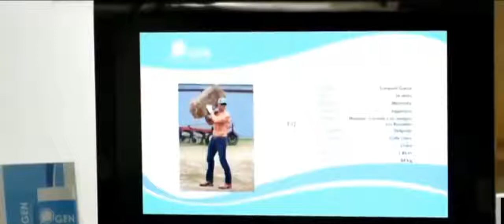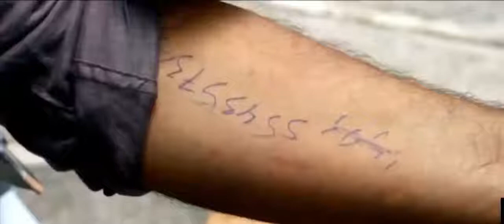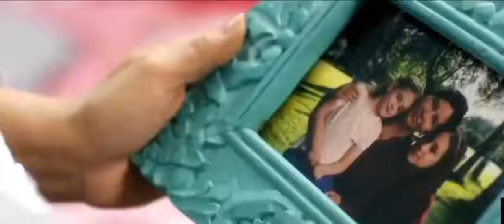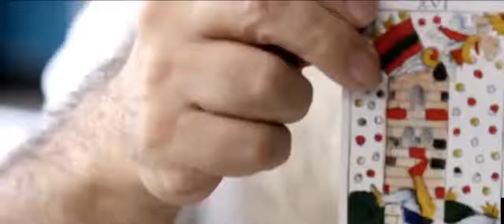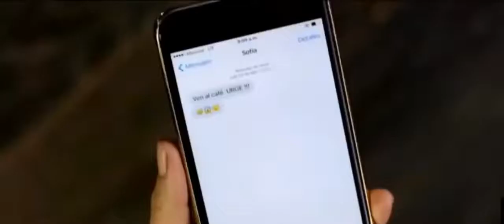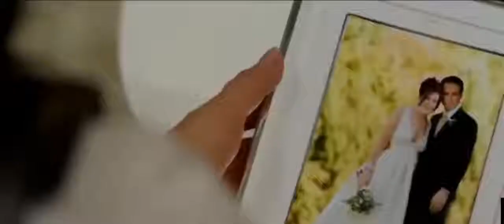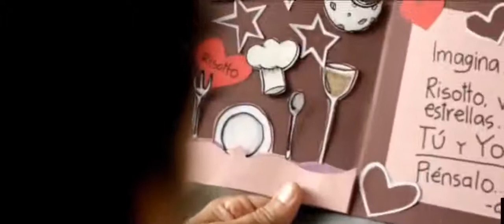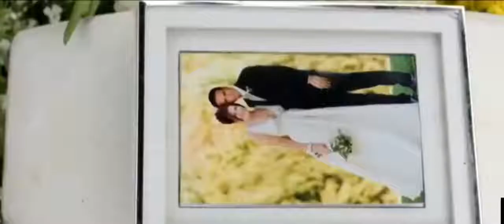PELICULA DE COMEDIA COMPLETA (2017) EN ESPAÑOL LATINO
Sinopsis
Filme inspirado en hechos reales sobre la experiencia de una mujer, madre de familia, que debe enfrentarse a las adversidades que conllevan la separación de un hombre poderoso y prepotente que decide arruinarle la vida, aún, después de muerto.